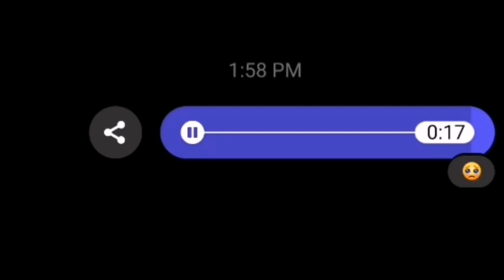Loving Arms - Dixie Chicks (Cover) [Best with Earphones]